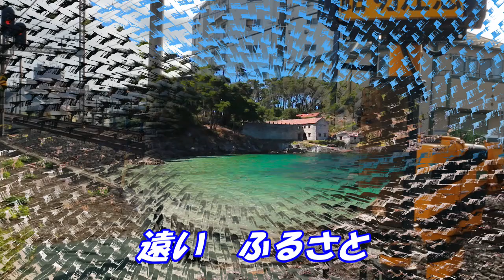耳をすましてごらん：本田路津子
時は過ぎ　人は去り　冬の世界を　歩むとも～